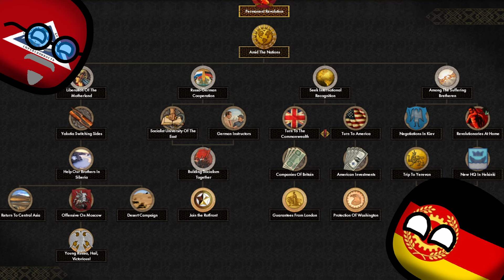What if Trotsky ruled Manchuria?? Hoi4 | Red flood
Today I played as a nation plagued by a famine!
Luckily Trotsky with his knowledge fried chicken helped us!